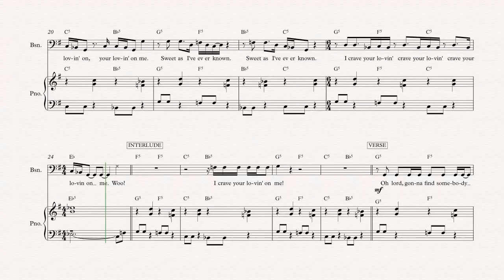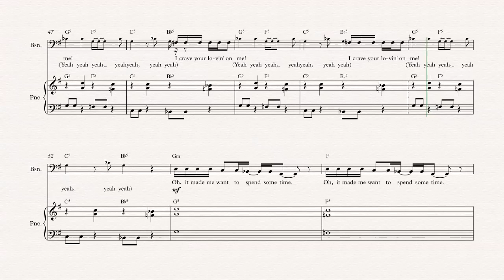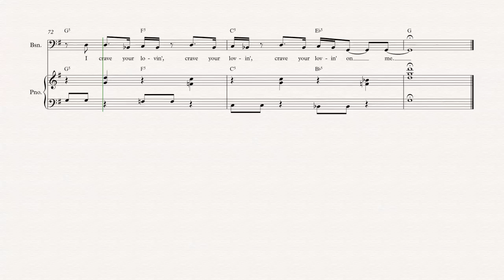Bassoon - Crave - Parachute - Sheet Music, Chords, & Vocals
Bassoon sheet music, chords, and vocals of Crave - Parachute

Learn to play Crave and play along!